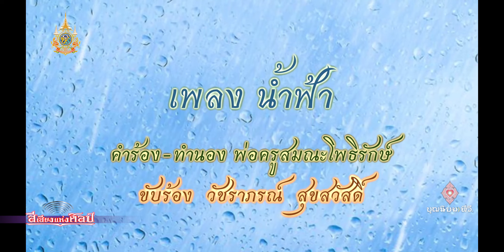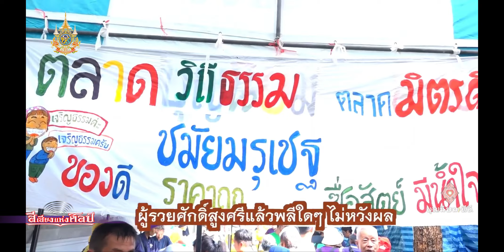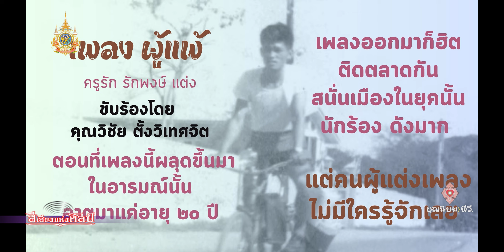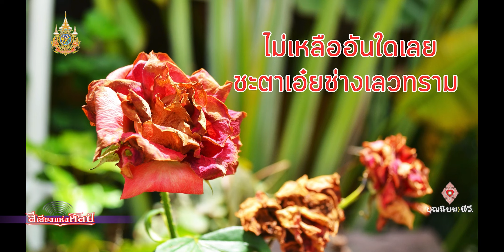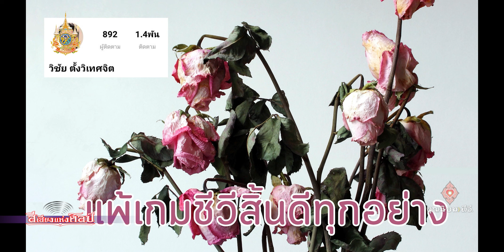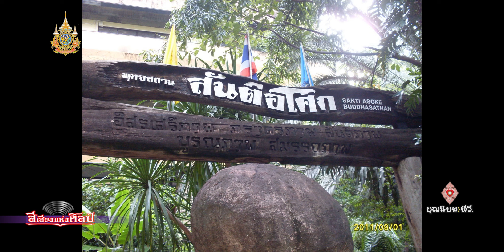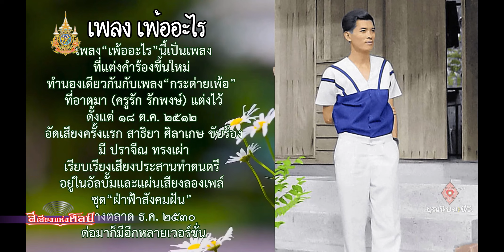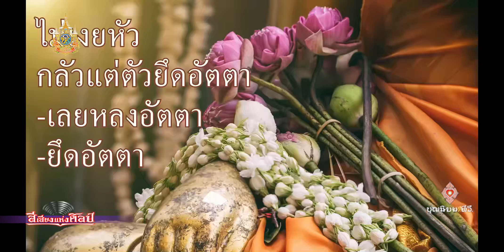670808 073 1 สีเสียงแห่งศิลป์ วีซิง6